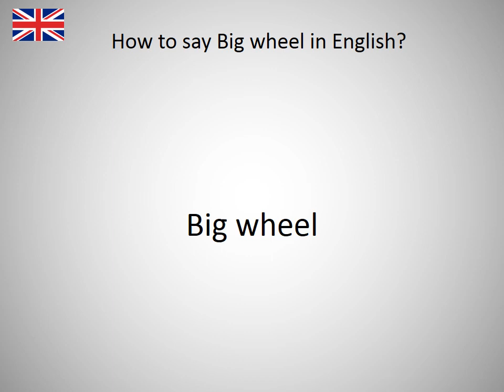How to say Big wheel in English?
How to say Big wheel in English? Learn the pronounciation Big wheel! How to Pronounce Big wheel. Expand your vocabulary, learn English words. Practice English online. Use this free pronunciation guide to practice words at a time. Learn English for free. Thank you for viewing, please like or subscribe! hoe om te sê, si të thuash, እንዴት እንደሚናገር, wie sagt man, comment dire, come dire, como dizer, как сказать, nasıl denir, cómo decir, 怎么说, πώς να το πω, hoe zeg je.